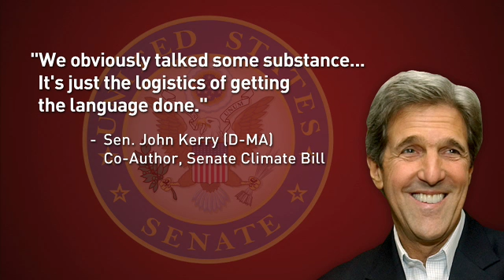NRG Looks at the Senate Climate Bill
Steve Corneli, Senior Vice President of Market and Climate Policy at NRG Energy, talks to Clean Skies News about the possible carbon-cap features of the anticipated Kerry, Graham, Lieberman climate bill.